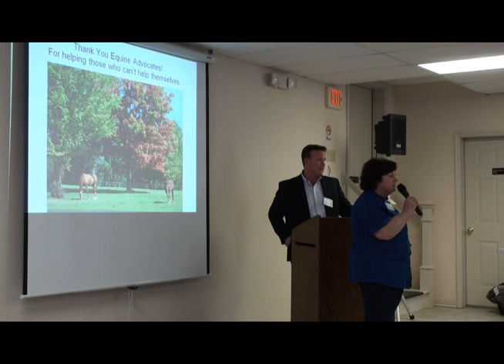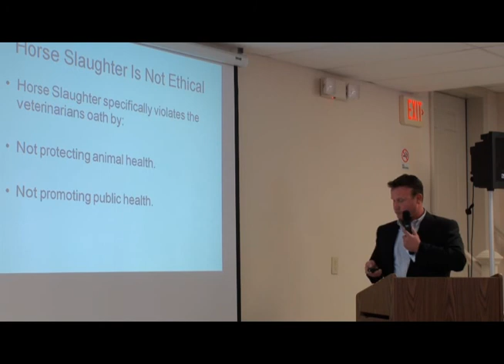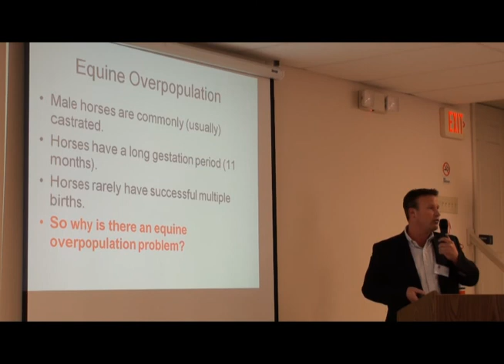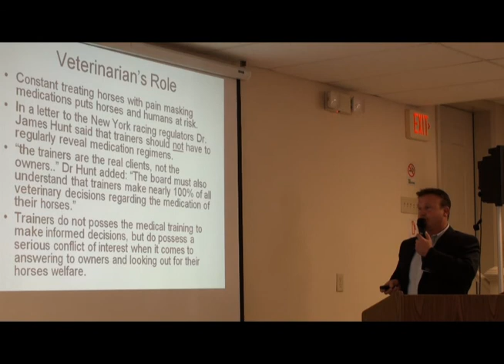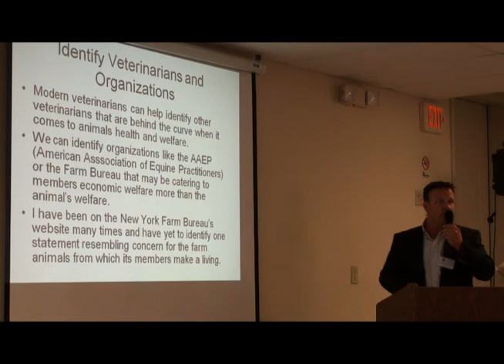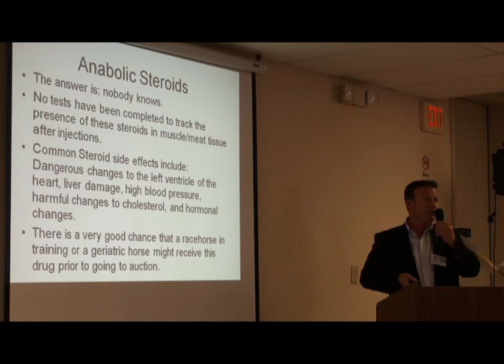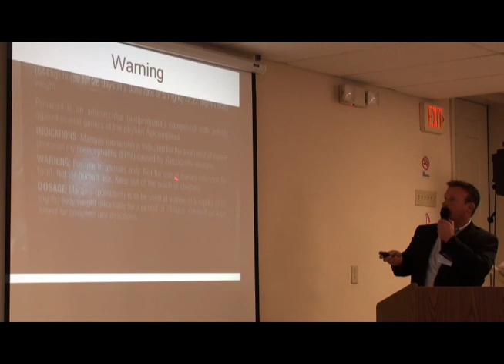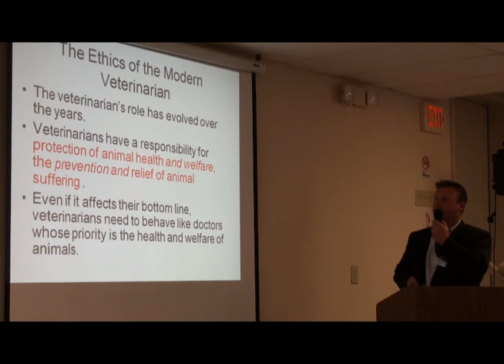2013 American Equine Summit - Dr. Kraig Kulikowski, Guest Speaker (Video #14)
We are pleased to share with you the fourteenth video from the 2013 American Equine Summit hosted by Equine Advocates, featuring guest speaker Dr. Kraig Kulikowski of Equine Sports Medicine. Dr. Kulikowski's talk is titled "Ethics and the Modern Veterinarian."